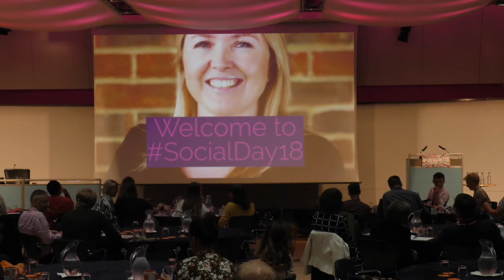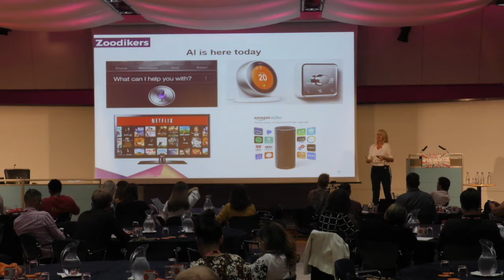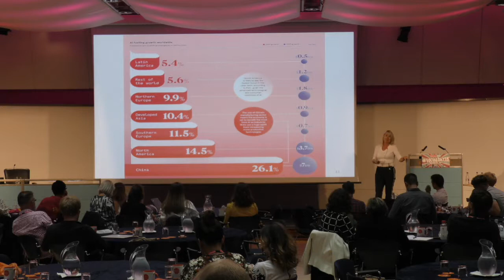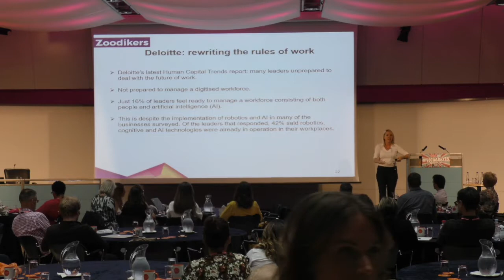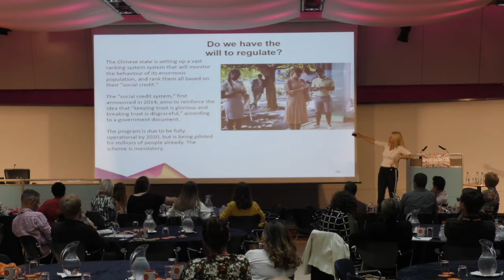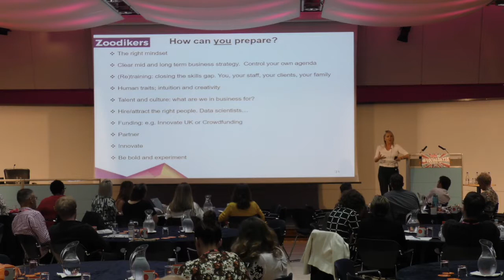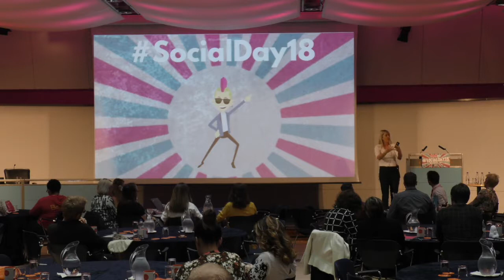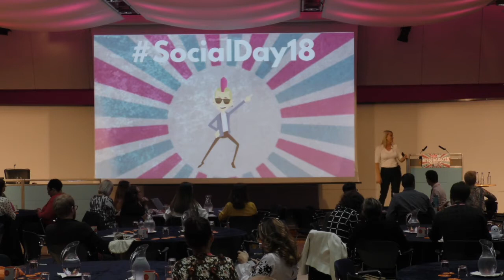Katie King - AI in Marketing at Social Day 2018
Katie King speech at Social Day 2018 - the UK's top social media marketing event. Katie spoke on getting to grips with AI, or
face becoming obsolete.